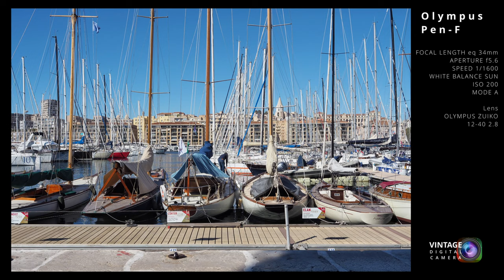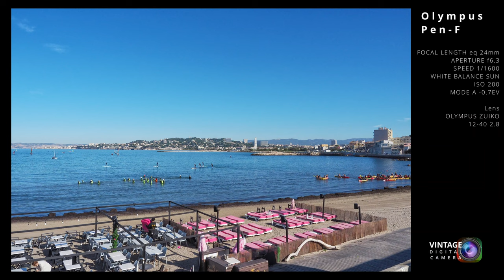Olympus Pen-F - Sample Gallery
ENG. With a vintage look, Olympus Pen-F stays a good Micro 4/3 camera a mix of a compact and versatile camera.
FRA. Avec son look rétro, le Pen-F est un appareil micro 4/3 qui combine compacité et polyvalence.